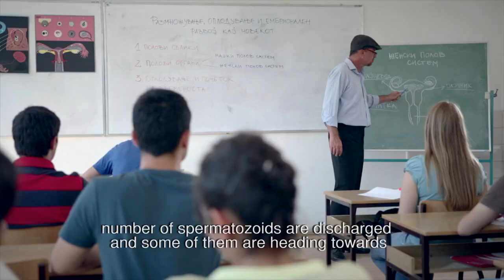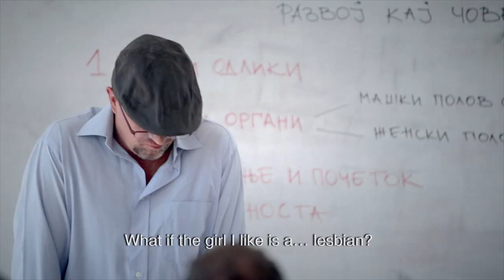Everyday questions deserve an answer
Promotional video for introducing comprehensive sexuality education in schools in Macedonia, sign the petition (Macedonian version only)